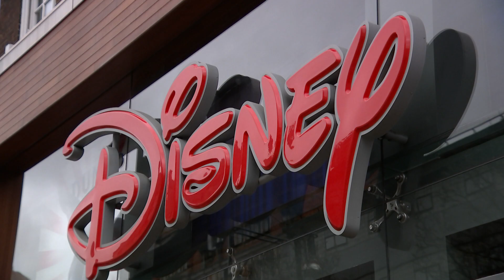Lewis Ludlow sentenced to life behind bars over London terror plot | 5 News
► A 27-year-old man has been jailed for life for plotting to kill around 100 people in a terrorist attack in London.

Muslim convert Lewis Ludlow, who called himself 'The Eagle' had sworn allegiance to the so-called Islamic State.

He had planned to drive a van through Oxford Street or Madame Tussauds, causing maximum death.